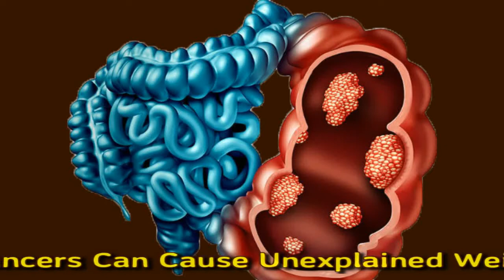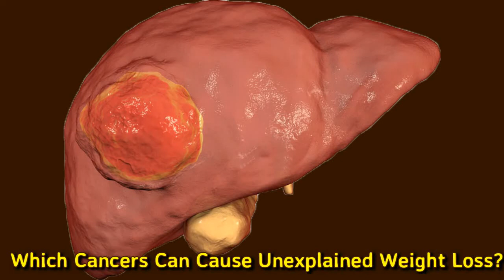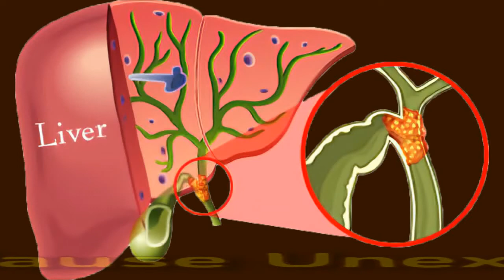Which Cancers Can Cause Unexplained Weight Loss?